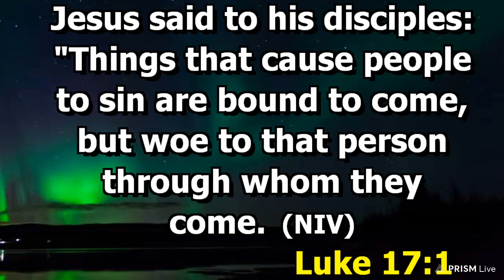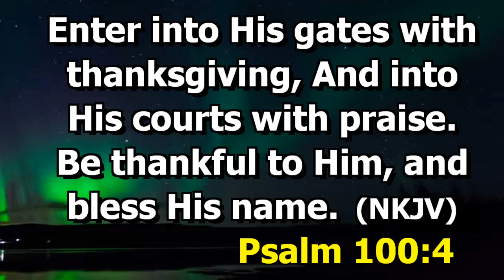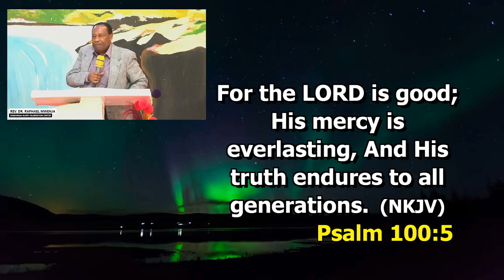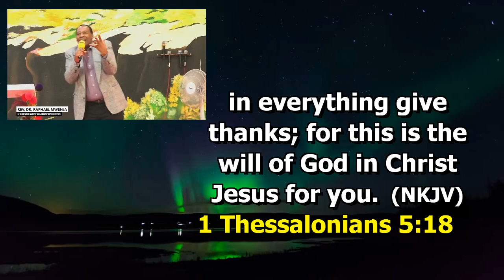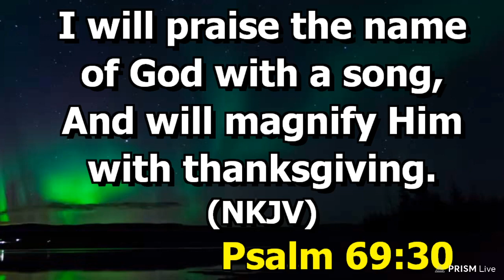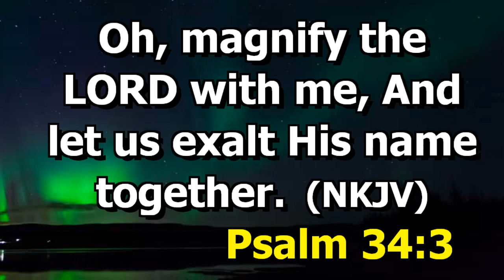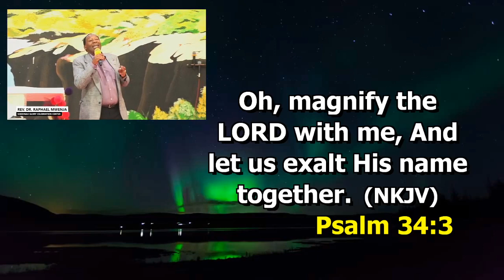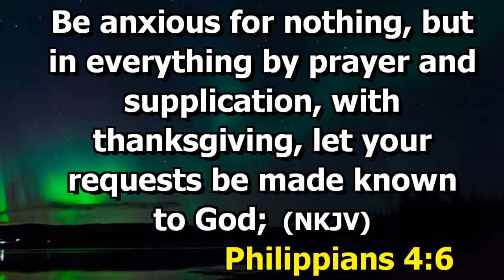BENEFITS OF THANKSGIVING | Rev. Dr. Raphael Mwenja